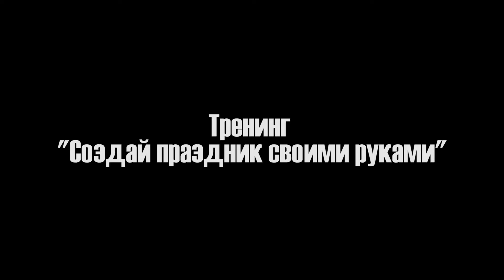Кульчум 2014, Тренинг: Создай праздник своими руками